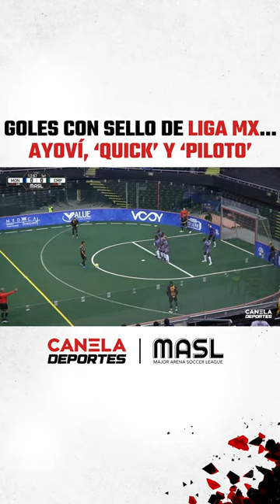La Liga MX se hizo presente en la MASL - MASL | Canela Deportes - 3 de febrero del 2023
El duelo entre Monterrey Flash y Empire Strykers en la Arena Monterrey hizo que reviviéramos a la Liga MX, pero en la MASL; y es que tanto el ecuatoriano Walter Ayoví, como los mexicanos 'Quick' Mendoza y el 'Piloto' Jiménez, se hicieron presentes en el marcador para darle la ventaja a los locales.

Canela Deportes te lleva lo más destacado de los eventos deportivos con transmisiones en vivo, seguimiento del futbol mundial, peleas de box, coberturas internacionales y mucho más.